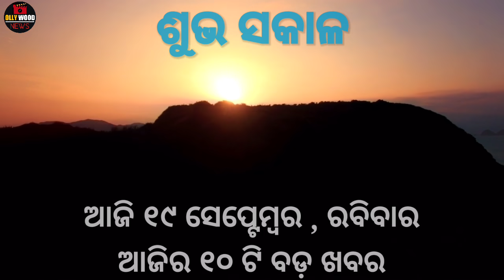Ajira Mukhya Khabar | Now Dial 112 For Fire & Police Emergency in Odisha